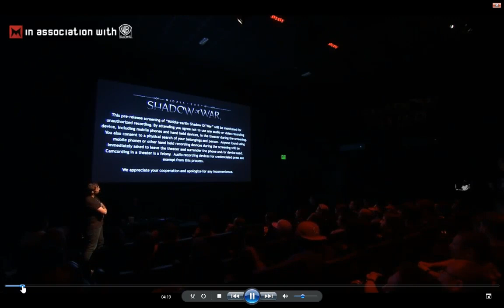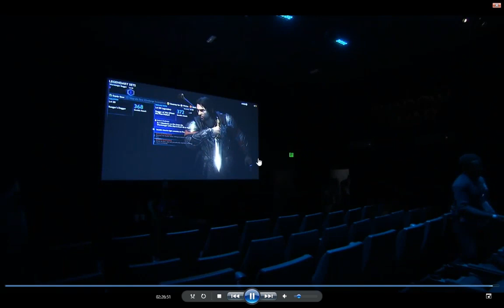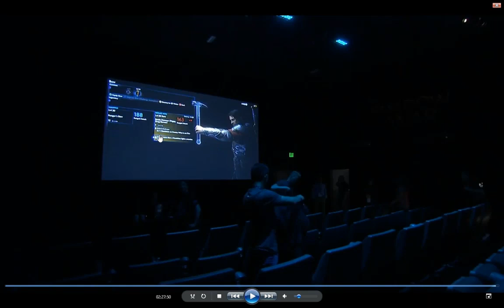Middle-Earth:Shadow of War E3 Day 3 Gameplay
Выделил все захваты,интересный ивент.И конечно же батлы с оверлордами.